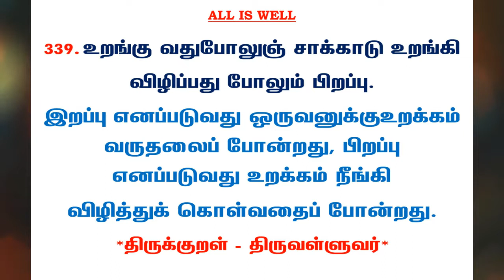#693 | தினம் ஒரு திருக்குறள் - குறள் 339 | Kural 339 - Daily One Thirukkural